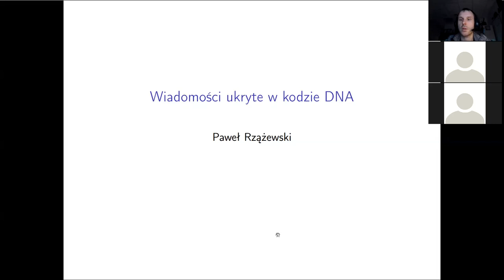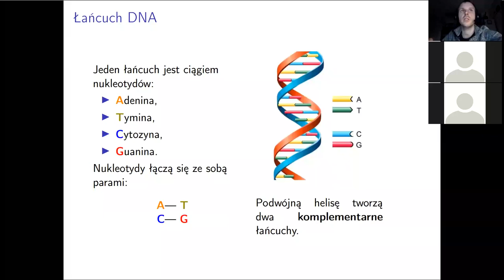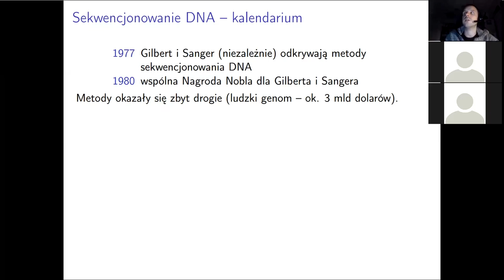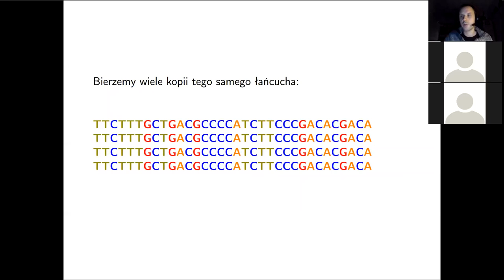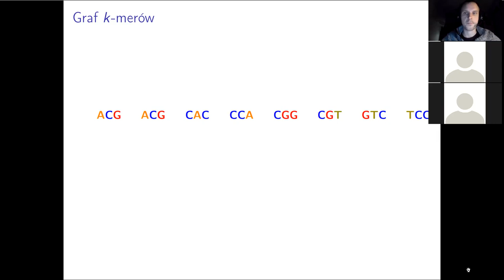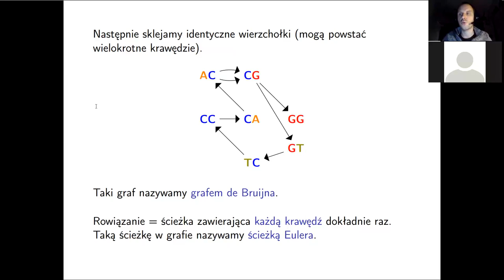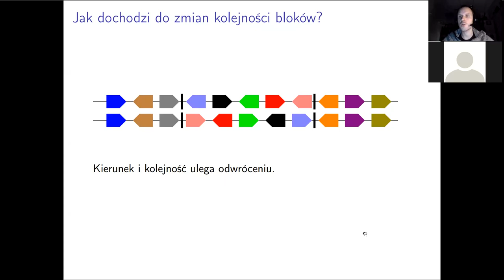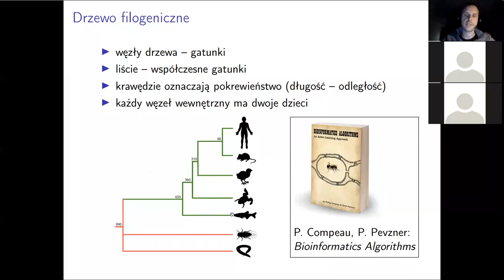Paweł Rzążewski - "Wiadomości ukryte w kodzie DNA"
Zajęcia dotyczyć będą bioinformatyki, dziedziny znajdującej się na styku biologii i informatyki. Podczas wykładu dowiemy się, w jaki sposób metody matematyczne mogą pomóc w poszukiwaniu wiadomości ukrytych w kodzie DNA. Pokażemy przykłady rzeczywistych problemów, których rozwiązanie stało się możliwe dzięki przetłumaczeniu ich na problemy matematyczne i zastosowaniu wiedzy matematyków i informatyków.